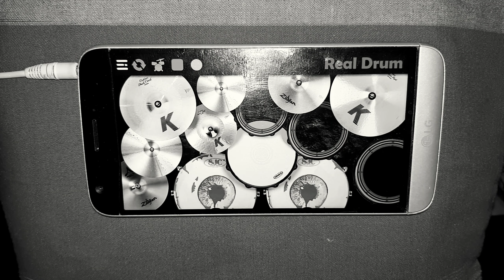My chemical romance (MCR) - helena (real drum cover)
Please use a headset

Editor gua sendiri 😁

Bantu share dan like  bro..

감사합니다